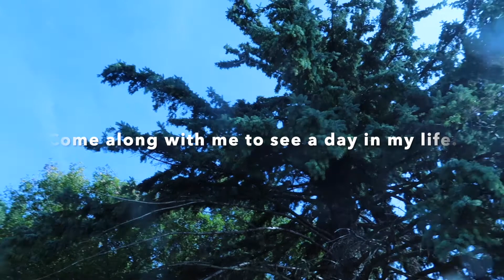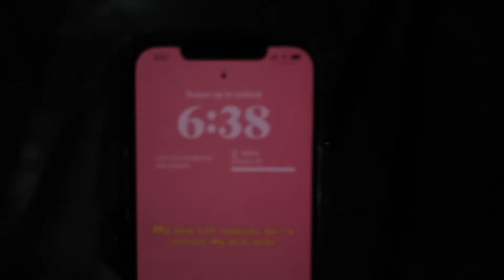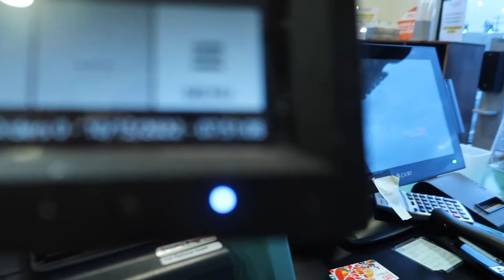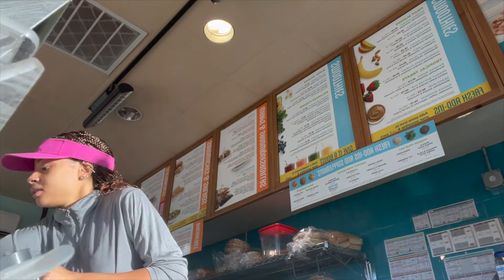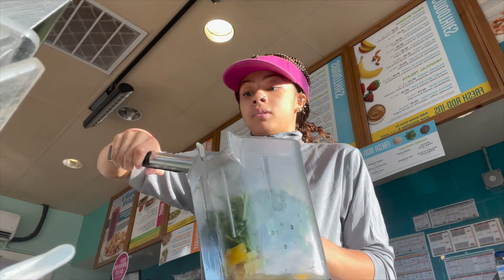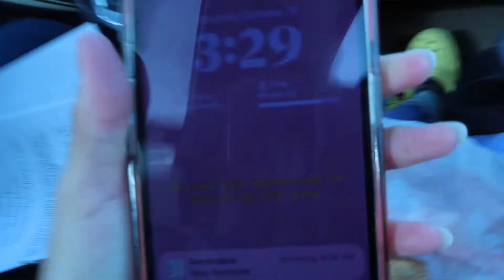WORK DAY IN MY LIFE||espnbreezy